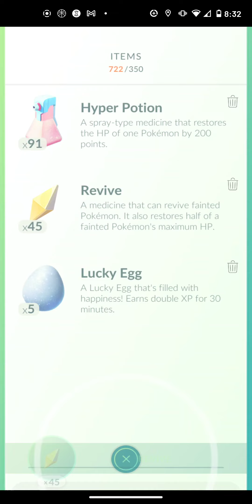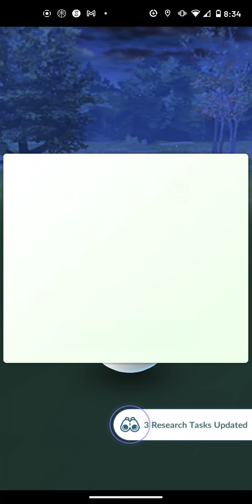Pokemon go. gameplay team rocket